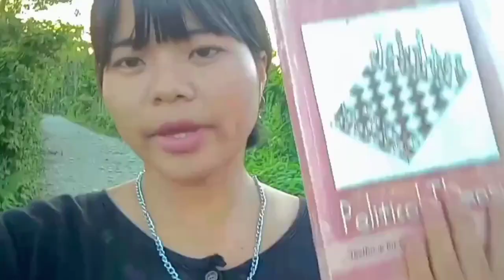Collecting chilli from our garden with Mama❤️